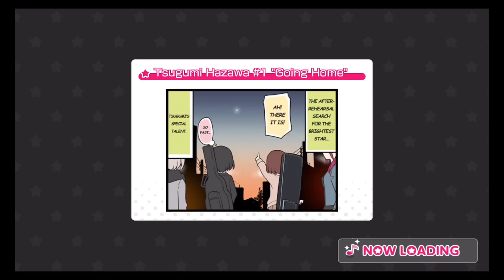The Wedding Must Go On! [Pastel*Palettes Event Medley]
It's been a bit since the last Medley event, and what better way to return to them with Pastel*Palettes! I wasn't expecting to play Lum's Love Song as part of an event medley again, but it's still a good cover nonetheless so I'm not complaining. Plus, one of my favorite Pastel*Palettes songs, Dream Gradient is in this so I'm very happy it made the medley! This medley is a part of the event "The Wedding Must Go On!".

As always, below are the three songs included in the event medley:

Title: Dream Gradient
Band: Pastel*Palettes
Length: 1 minute 48 seconds
BPM: 135
EX Rating: 26
Note Count: 742

Title: Lum's Love Song
Band: Pastel*Palettes
Length: 1 minute 45 seconds
BPM: 180
EX Rating: 25
Note Count: 641

Title: Sunny☆Fortune
Band: Pastel*Palettes
Length: 2 minutes 3 seconds
BPM: 146*
EX Rating: 25
Note Count: 681

Total Note Count: 2064

0:00 - Event Medley Overview
0:10 - Dream Gradient
2:20 - Lum's Love Song
4:28 - Sunny☆Fortune (Event Song)
6:48 - Medley Prizes & Song Stats